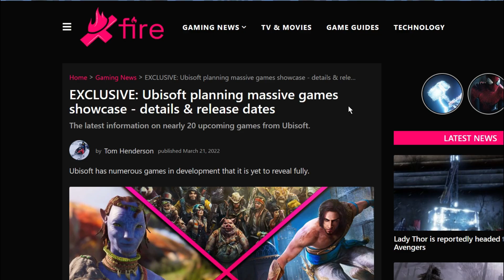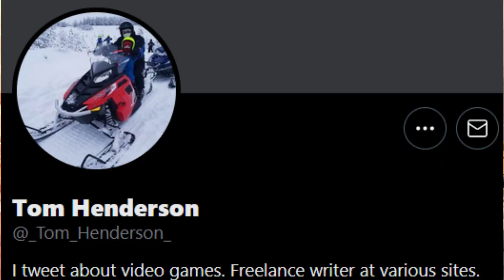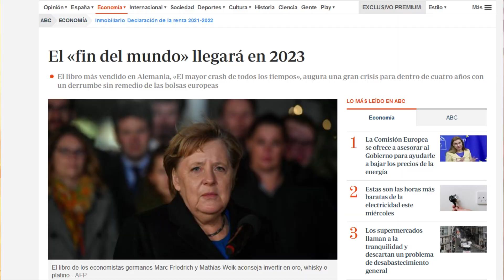¿Un Nuevo Juego de Prince Of Persia en 2D? 🔥😮||NUEVO PRINCE OF PERSIA FILTRADO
Hola Que tal hoy os comento todo lo que sabemos toda la información sobre la noticia y filtración del supuesto nuevo juego Prince Of Persia en 2d no el remake si no un juego de plataformas en vista de 2 dimensiones,hoy os daré toda esta información reciente filtrada por un insider Tom Henderson en XFire Espero que resulte informativo!!

😍Si queréis dar una donación para mejorar